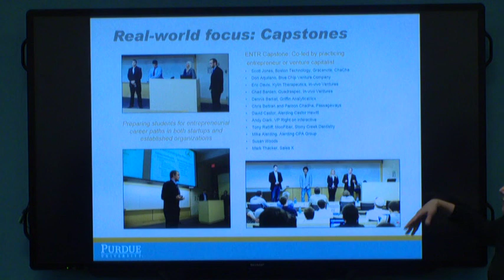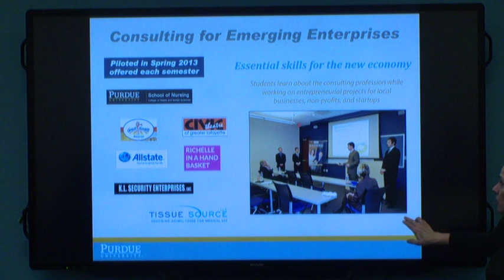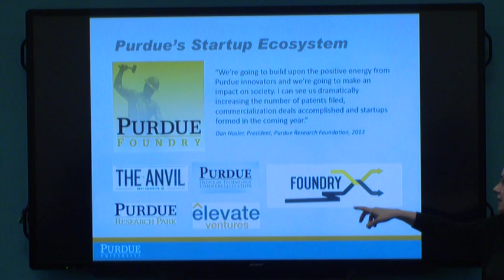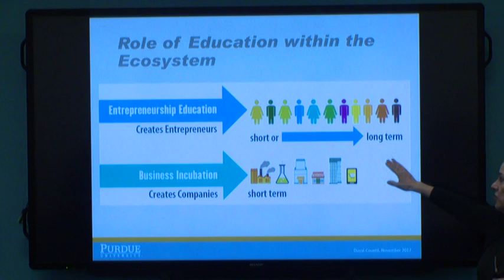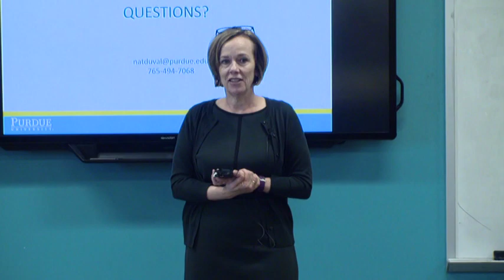EPICS Entrepreneurship Series Spring 2018 1 Part 2/2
EPICS Entrepreneurship Series
January 17th, 2018
Speaker: Dr. Nathalie Duval Couetil
Content: Overview of Entrepreneurship, the Certificate in Entrepreneurship and Innovation Program, and Purdue resources for entrepreneurs.

Entrepreneurship Series Week 1. The entrepreneurship series, in conjunction with the Burton D. Morgan Center for Entrepreneurship, is a four-part guest lecture series covering a variety of topics on how projects become business ventures, including your EPICS
project.